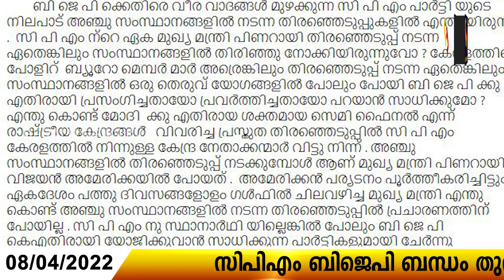സി പി എമ്മിൻ്റേത് വേശ്യയുടെ ചാരിത്രപ്രസംഗം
സിപിഎം ബിജെപി ബന്ധം തുറന്നുകാട്ടി അഡ്വക്കേറ്റ് അസഫ് അലി, കേന്ദ്രത്തിലെ ബി ജെ പി യെ എതിർക്കുവാൻ സി പി എം നു വല്ല ശക്തിയുണ്ടോ? സി പി എം-കേന്ദ്ര സംസ്ഥാന നേത്രത്വം ഏതങ്കിലും അവസരങ്ങളിൽ ബി ജെ പി ക്കെതിരെ മുഖാമുഖം നേരിടുവാൻ തയ്യാറായിട്ടുണ്ടോ